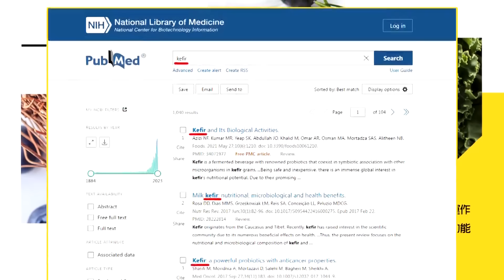向美說不!德國總理:反對打壓中車|中歐貿易戰開打?誰有底氣?|【國際直球對決】精華